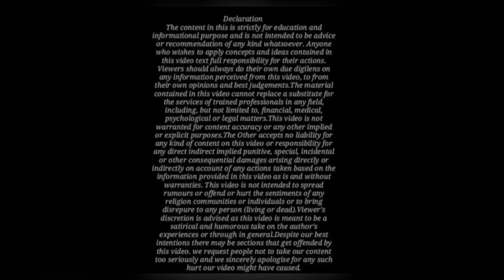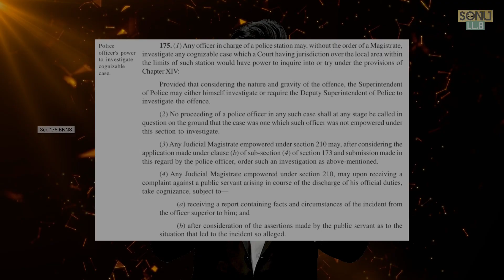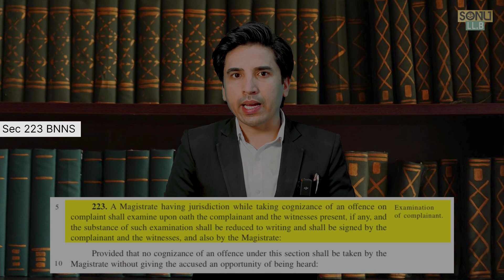नये क़ानून में है ऐसा की पुलिस पर केस दर्ज नहीं होगा ? । New Criminal Law Police Power ।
About This Video:

Sec 175(4) Any Magistrate empowered under section 210, may, upon receiving a complaint
against a public servant arising in course of the discharge of his official duties, order
investigation, subject to—
(a) receiving a report containing facts and circumstances of the incident from
the officer superior to him; and
(b) after consideration of the assertions made by the public servant as to the
situation that led to the incident so alleged.